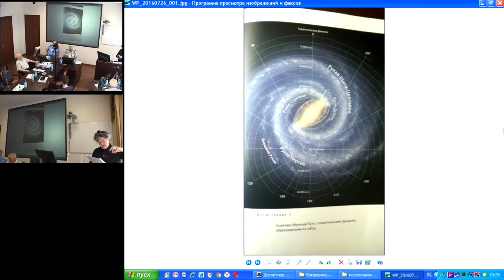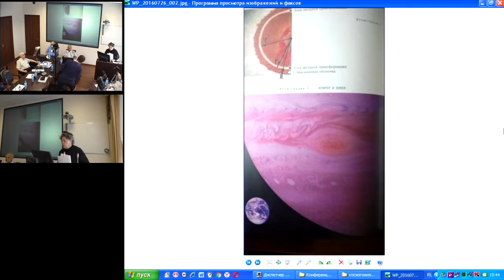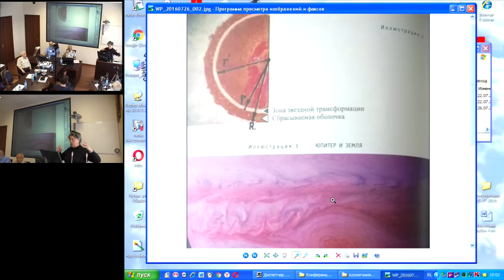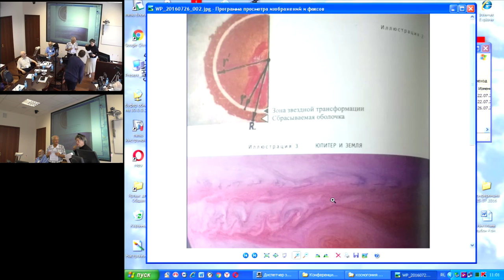Борисова Н.Н. Определяющая роль небесного эфира в космофизических процессах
26 июля 2016 года
Международный Конгресс "Фундаментальные проблемы естествознания и техники"

Начало космофизики было положено выдающимся геологом ХХ века А.Е. Ходьковым (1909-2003). Авторами «Основ космогонии» [12] дано представление об атоме как структуре, связанной с небесным эфиром деформационным состоянием материи. Являясь участником самого процесса рождения атома, эфир остаётся в сфере сугубо внутриатомных взаимодействий в течение жизни атома. Вопрос о природе эфирных потоков является фундаментальным и поэтому проливает свет на сущность процессов гравитации и инерции и таких природных явлений, как возникновение воронкообразных стихийных смерчей. Показано, что относительная плотность эфирных потоков, наряду с плотностью массовых сил в небесных движениях являются взаимозависимыми характеристиками, вскрывающими роль эфира в космофизических процессах.